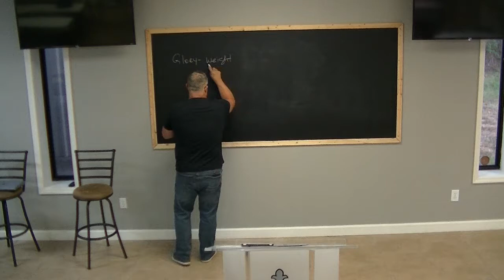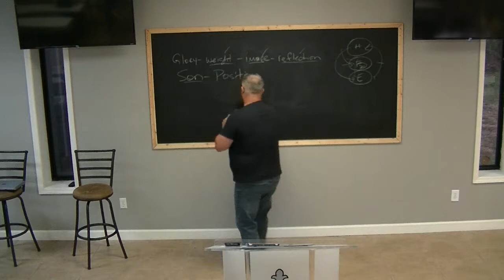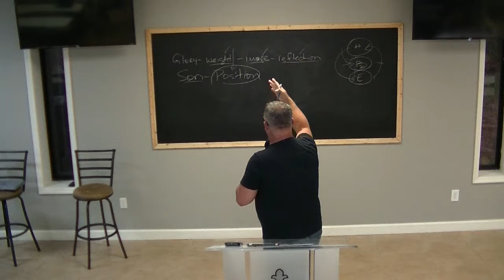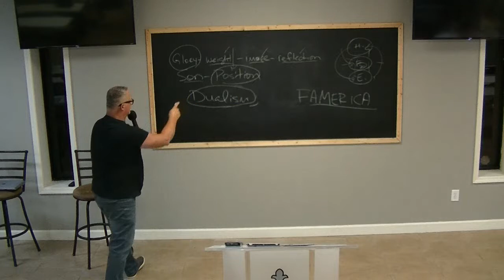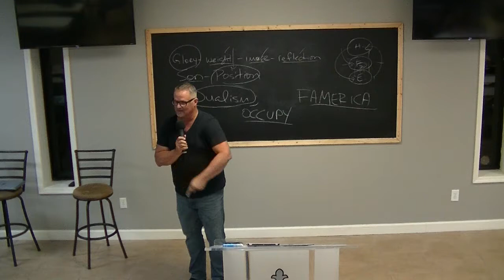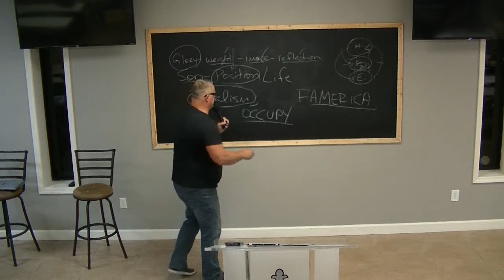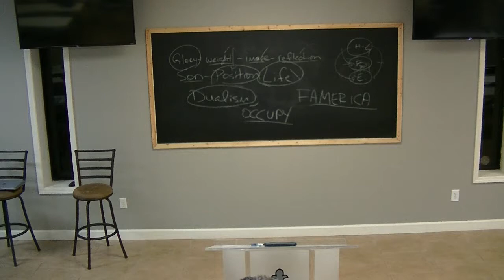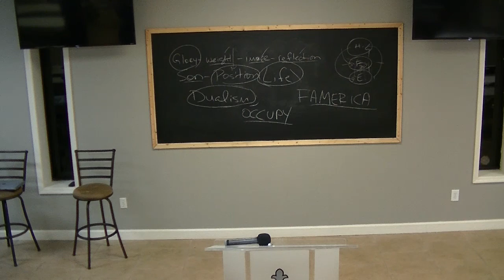Faith Assembly of God McComb MS - Livestream